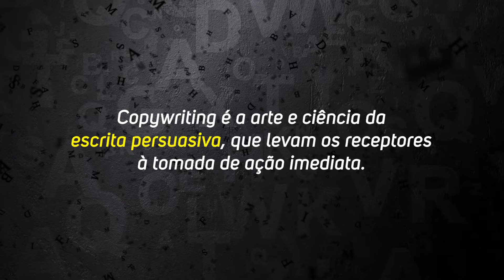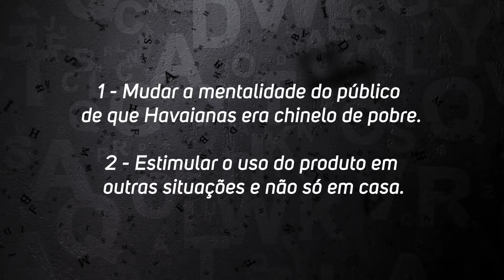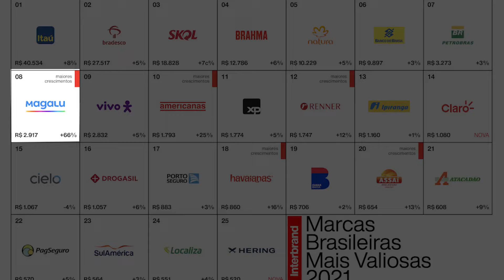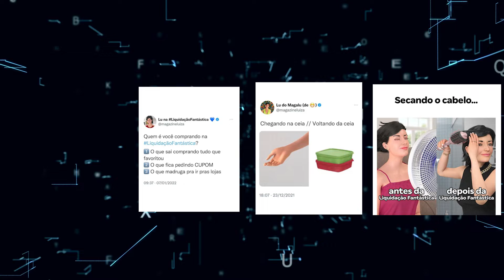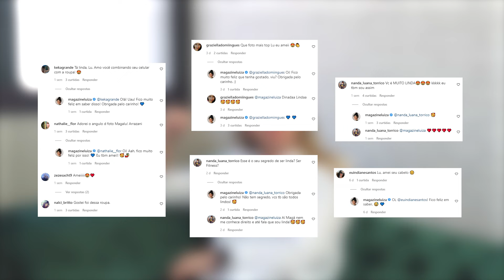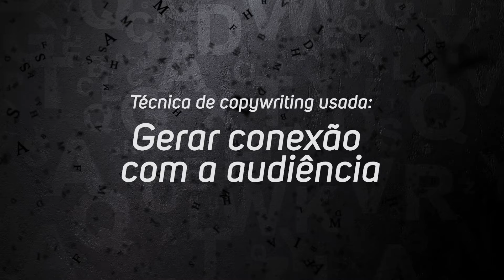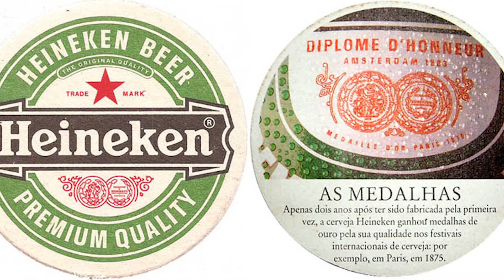3 técnicas de Copywriting escondidas em campanhas publicitárias famosas